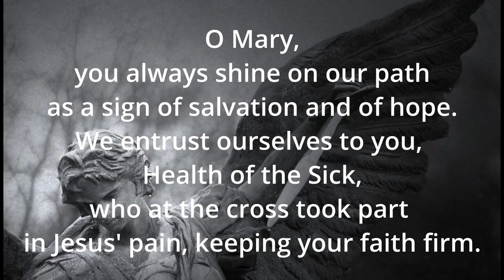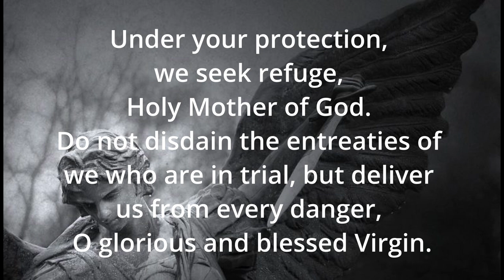Prayer to Our Lady, Health of the Sick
Pray this prayer to ask Mary to protect us from illness, sickness, diseases